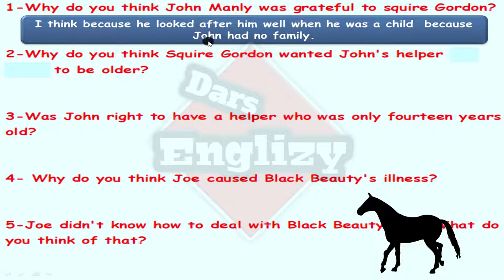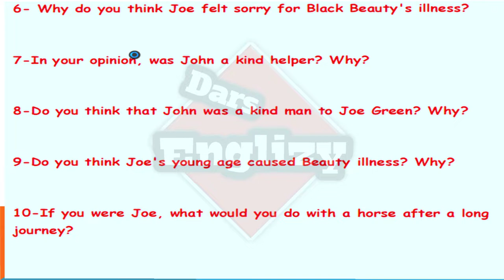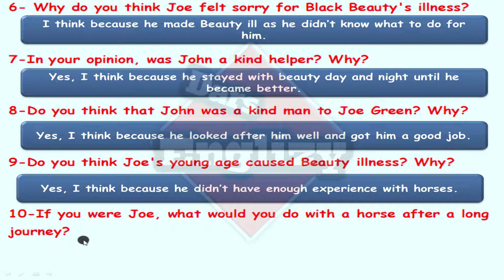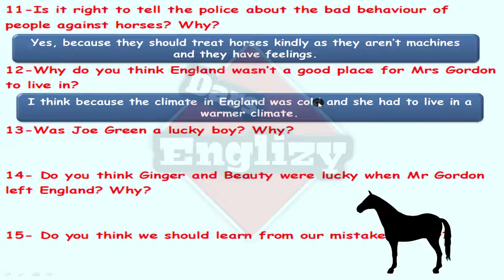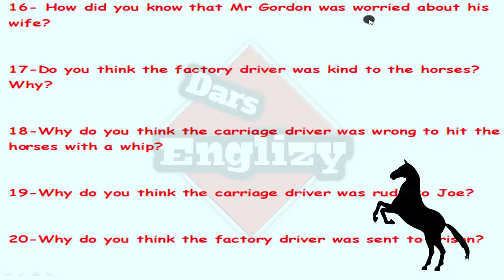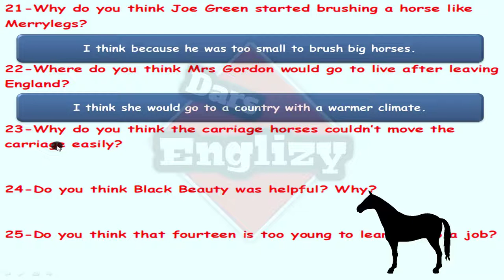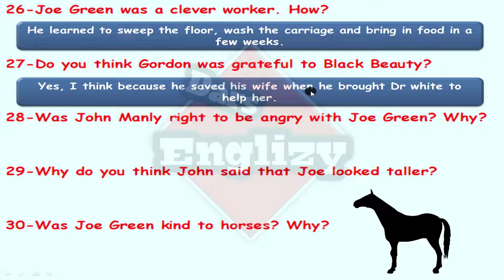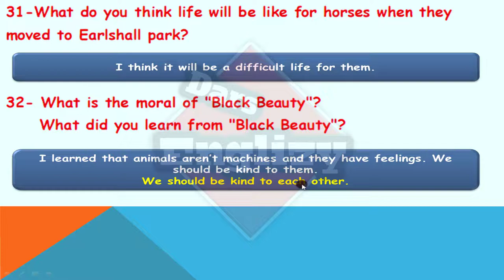المراجعة النهائية/ قصة بلاك بيوتي/ الفصل الثالث /اسئلة التفكير النقدي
final revision
black beauty
chapter three
chapter 3
critical thinking
المراجعة النهائية قصة بلاك بيوتي اسئلة التفكير النقدي الفصل الثالث 2020
المراجعة النهائية الشهادة الاعدادية
ثالثة اعدادي قصة